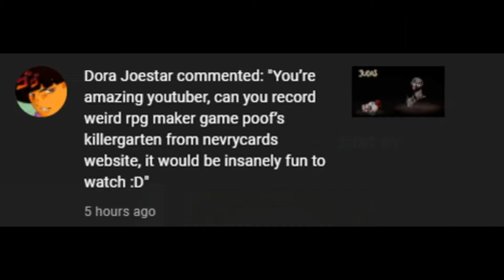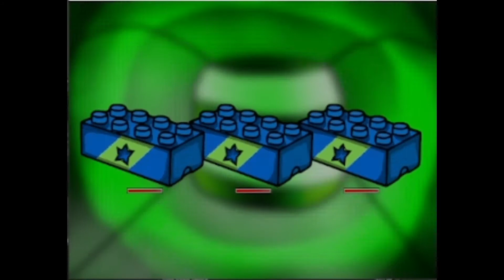Poof's Killergarten Ep 1 This Game Seems Familiar